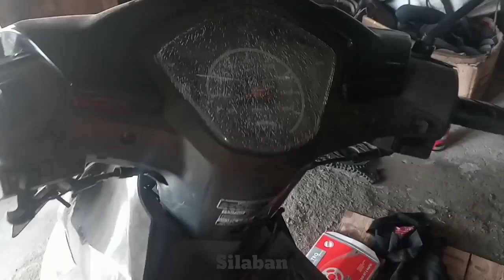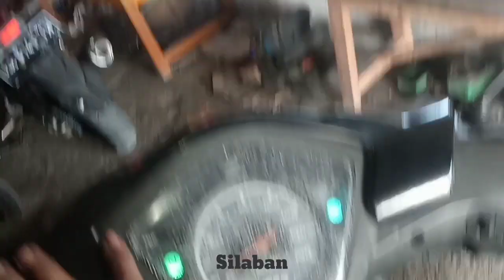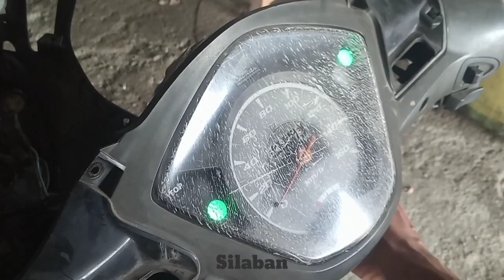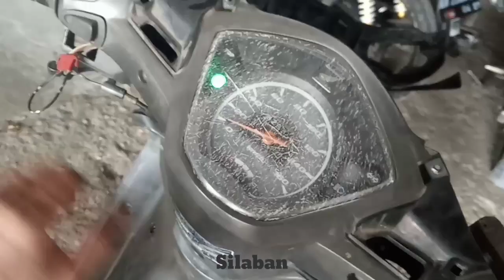ANALISA TEPAT‼️ Penyebab Lampu Seint Mati Semua dan Solusi Perbaikannya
Cara  perbaiki lampu sein tidak menyala.
Pada vidio kali ini saya jelaskan cara perbaikan lampu sein tidak menyala. Langkah awal cek kondisi bohlam atau lampu, kemudian cek input arus yg menuju ke Flaser, berikut cek input yg menuju ke saklar lampu. Kerusakan kali ini ada pada flasernya. Setelah melakukan proses perbaikan lampu sein kembali menyala dengan normal setelah melakukan penggantian Flaser.
Simak vidionya semoga bermanfaat 🙏